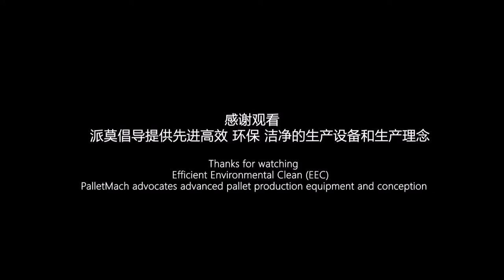How to make recycled plastic pallet?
How to make a recycled plastic pallet?